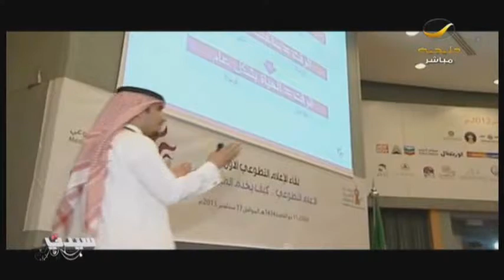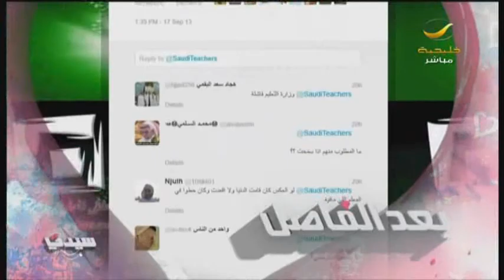برنامج_سيدتي: ملتقى_الإعلام_التطوعي يرفع شعار خدمة المجتمع